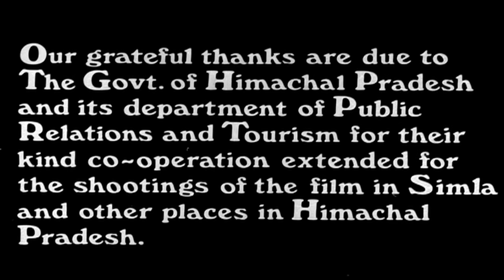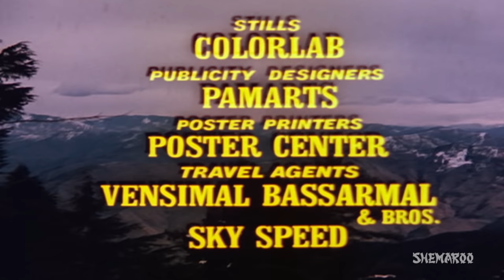Bhanwar {HD} - Randhir Kapoor | Parveen Babi | Ashok Kumar - Hit Hindi movie -(With Eng Subtitles)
Roopa is sad as all her friends get leeters but no one writes to her. Then she starts writing love letters to herself. But when her friend Anju comes to know this, she taunts her about the letters and the invisible boyfriend, Roopa takes the help of Anoop Kumar to make her friends believe that her boyfriend is for real. He falls head over heels in love with her. As time passes, slowly Roopa also starts loving Anoop. However the whirlpool of fate pulls the lovers into its coils. Anoop's sister bribes Roopa's stepfather and asks him to remove her from Anoop's life. Will Anoop be able to marry Roopa? Watch the movie to find out.

YOR - 1976
Star Cast - Randhir Kapoor, Parveen Babi, Ashok Kumar, Aruna Irani, Ranjeet, Asrani
Producer – Shyam Keswani, Nand Mirani
Cinematographer – Jal Mistry
Story – Gulshan Nanda
Screenplay – Sachin Bhaumick
Dialogues – Ramesh Pant